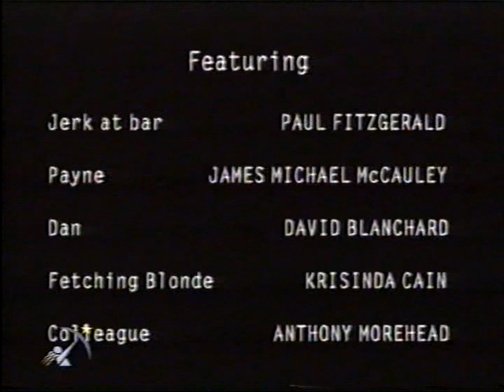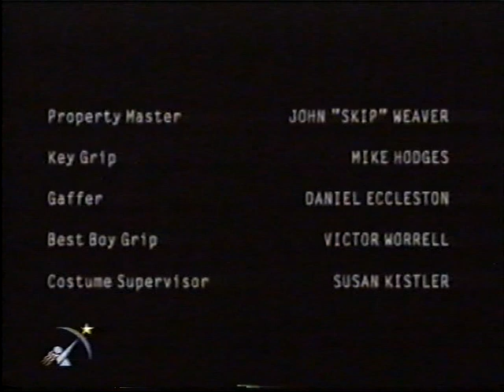"Wasteland" TV series titles & credits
Opening and credits for the underrated TV series "Wasteland", created by Kevin Williamson and starring Sasha Alexander, Marisa Coughlan, Rebecca Gayheart, Eddie Mills, Dan Montgomery, Brad Rowe, Jeffrey D. Sams.

Source: VHS LP. 1998.